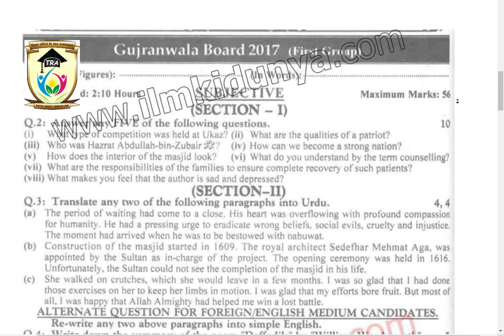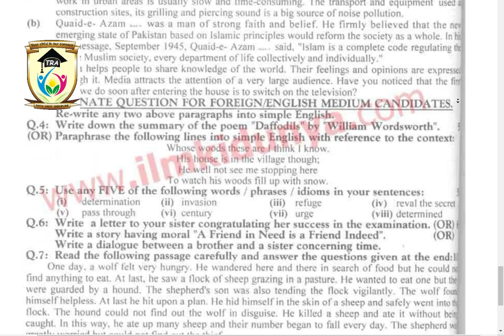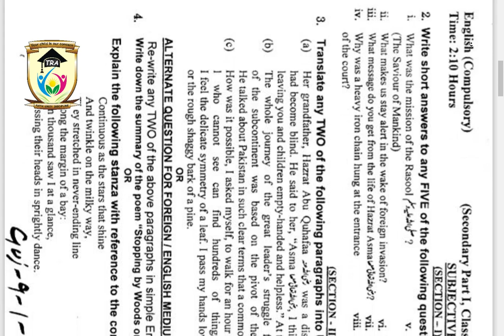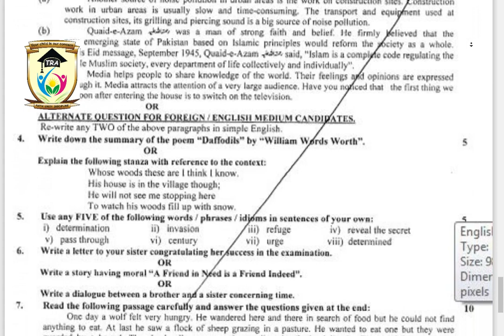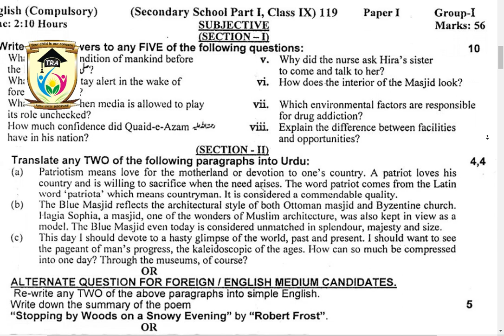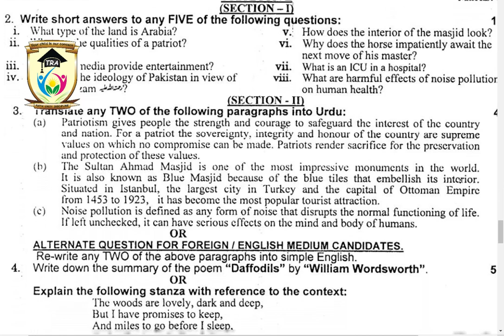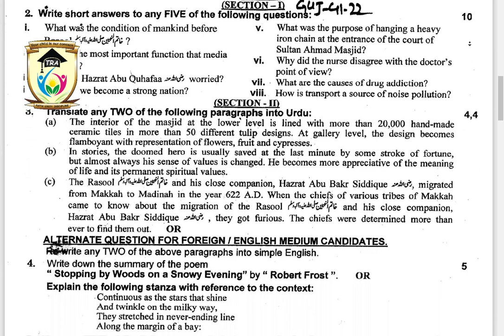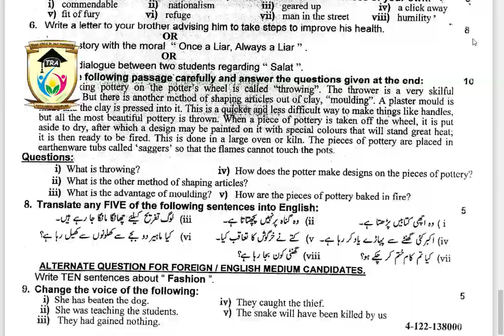9th English past paper|2017-2022|BISE GRW